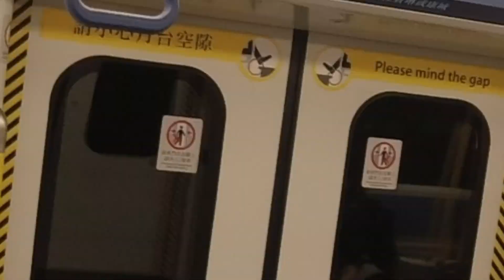Mario Kart Wii 100cc Flower Cup (Mario Gameplay)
Game Mario Kart Wii
Charter: Mario
Shooting Date:2/4/2023
Screen Recorder app:Open Broadcaster Software (OBS Studio)
clip:剪映專業城

The copyright of this video is owned by Pig Nose Chicken and MTR A190A245's Channel Productions, if you want to use it for public and private purposes.  Please get the consent and approval of the pig-nosed chicken first.  It can only be used, otherwise it will be regarded as offenders.